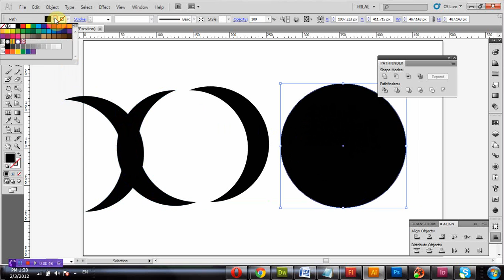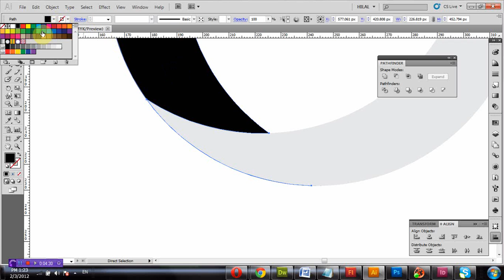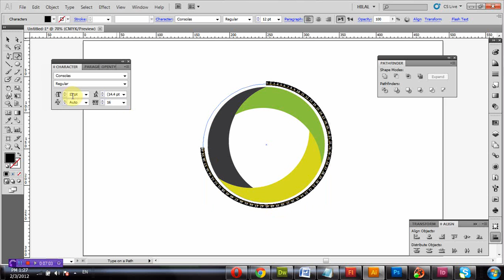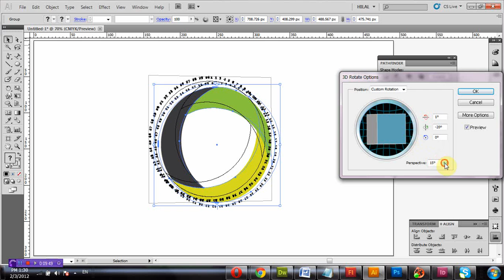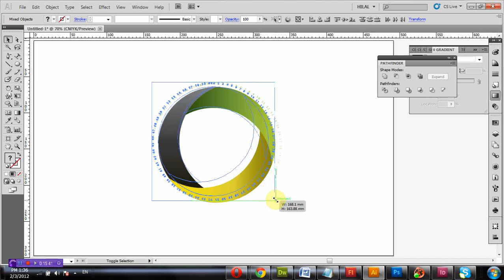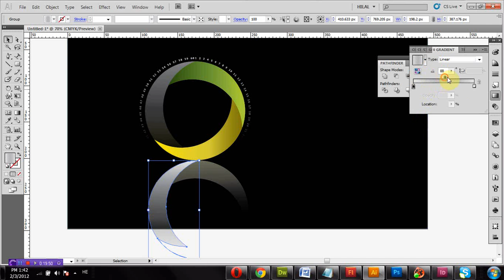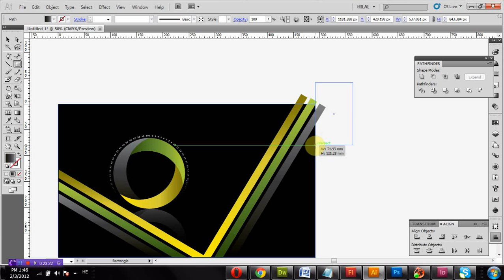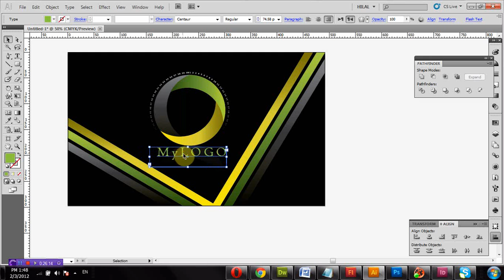How to Design logo in Adobe Illustrator Tutorial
click here for more guides